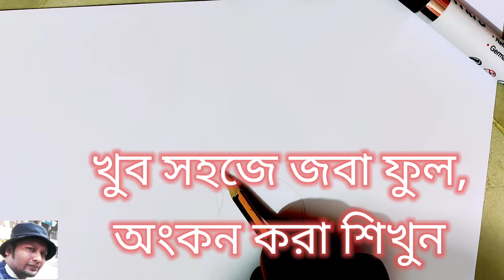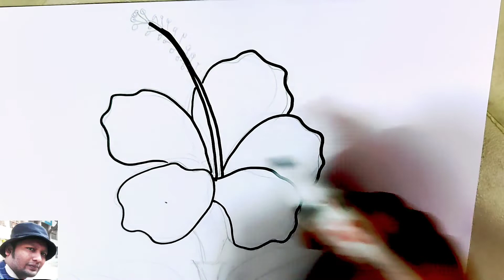সহজে জবা ফুল অংকন পদ্ধতি, How to draw a Chaina Rose very easy